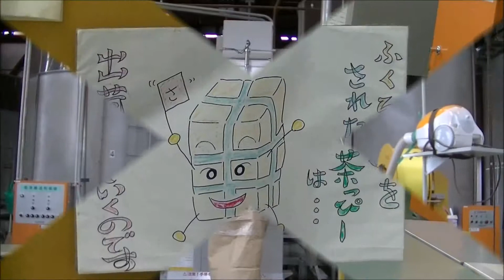まちかど博物館紹介「伊勢茶工房 ささら」（広報すずか4月20日号）